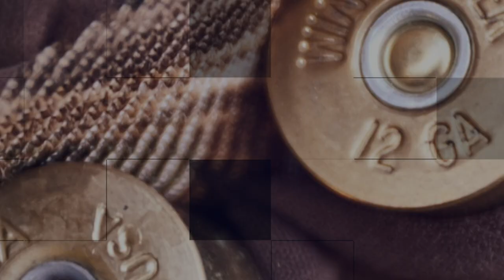Girls, Gear, and Weather | Listener Questions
Use MidwestFlyways and LiveTheLegacy